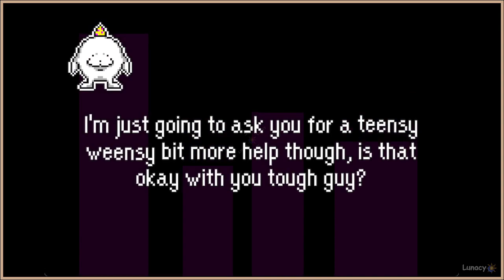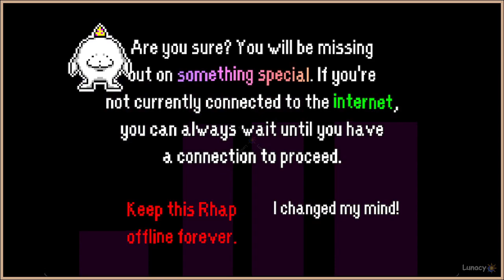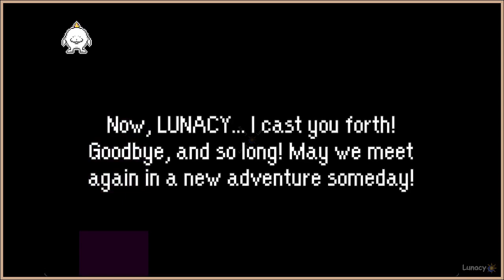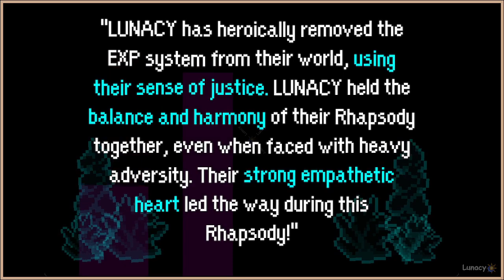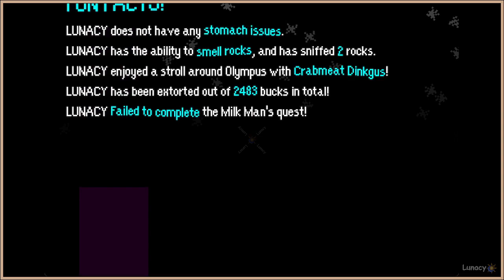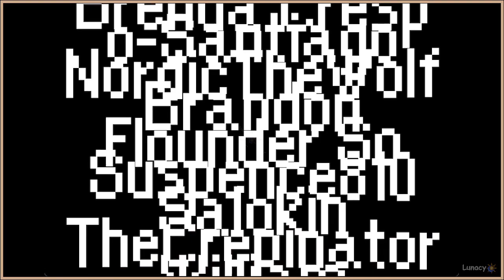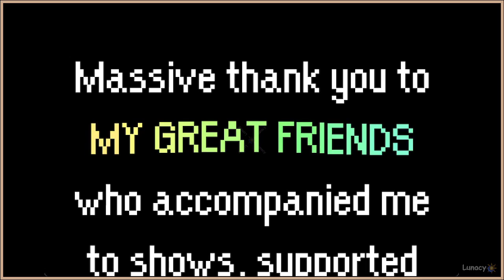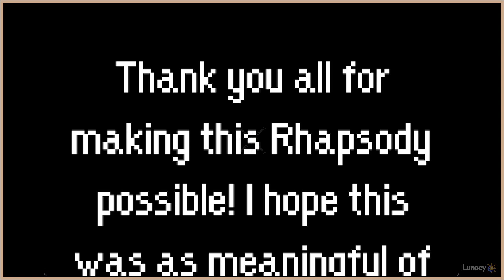Long Walk Home (END) | Athenian Rhapsody | Lunacy Playthrough, No Commentary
About: Forge your own story and explore the world of Athens in Athenian Rhapsody, a souls-like platonic dating simulator with cooking-mama and WarioWare style battle mechanics... and by that I mean it's a choose-your-own-adventure action RPG with the ability to trade ENTIRE PLAYTHROUGHS between friends!!

Developer/s: Nico Papalia
Publisher/s: Top Hat Studios, Inc.